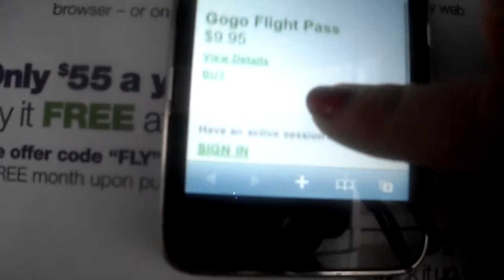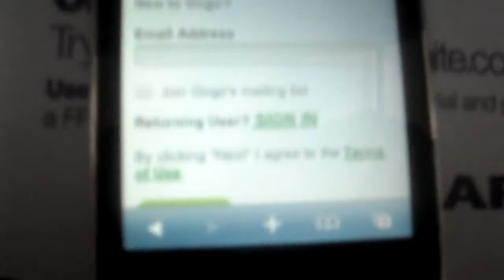Gogo inflight at US airways